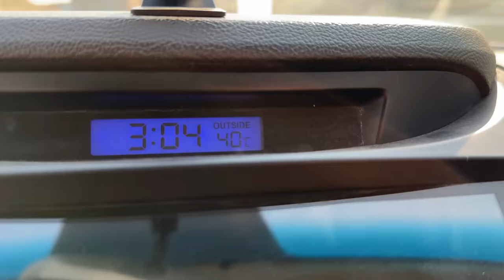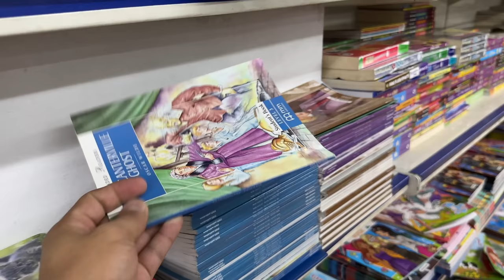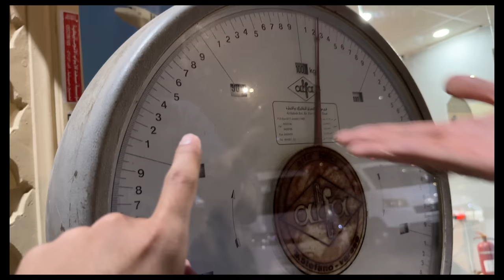Indian & Pakistani Food, Pardais main Dais ka ta MAZA 😅😍 Hyderabadi Biryani, vada pav, Makkah Jeddah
00:00 Teaser & Intro
00:50 Buying meat for Biryani
02:48 Going to Muzdalifah
05:06 Eating Biryani
05:15 Playing Cricket in Muzdalifah
07:20 Going to Jeddah
09:06 Jeddah
14:19 Hyderabadi Biryani
15:40 Makkah Mandi(Market)